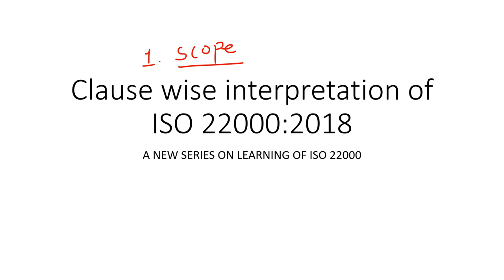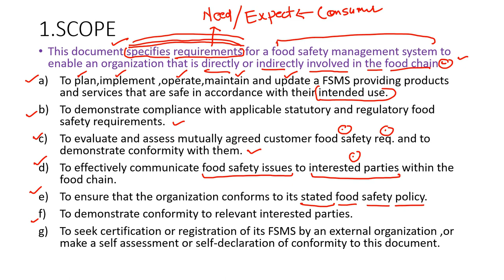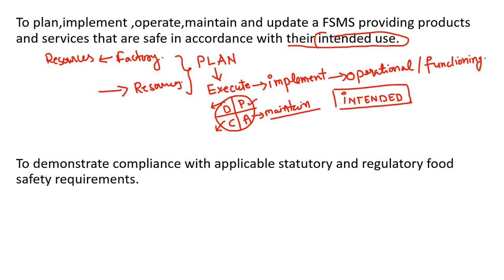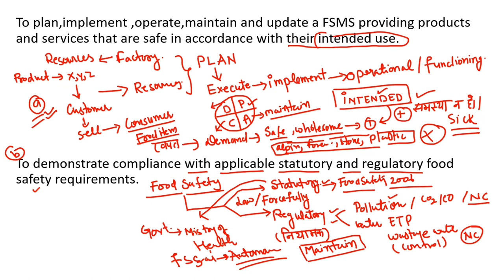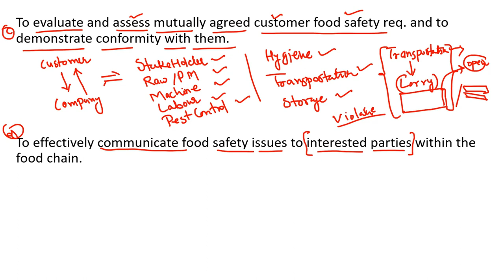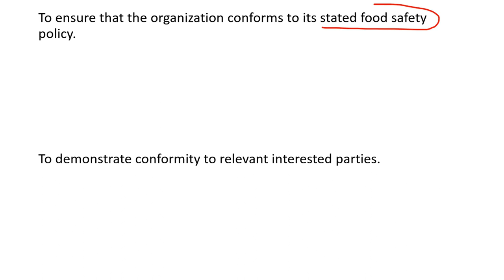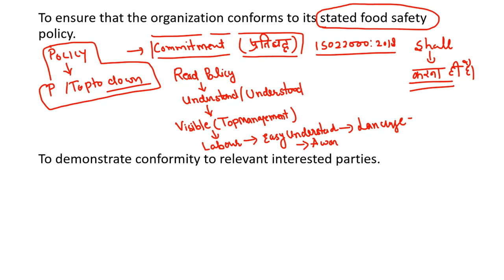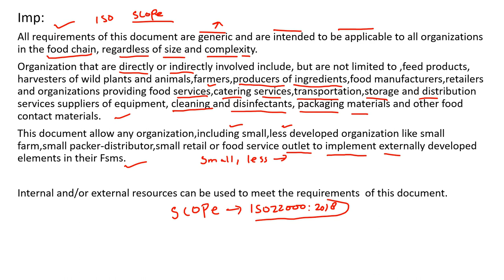iso 22000:2018 clause interpretation Clause 1